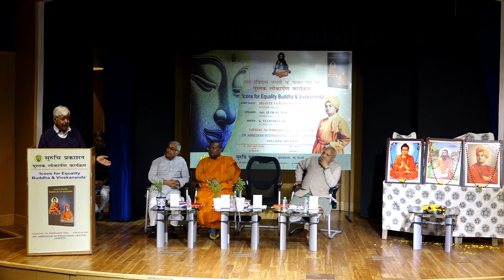Icons for Equality - Buddha & Vivekananda / Alok Kumar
सुरुचि प्रकाशन द्वारा डॉ. अंबेडकर इंटरनेशनल सेंटर, नई दिल्ली में 7 फरवरी 2023 को 'Icon for Equality Buddha & Vivekananda'  पुस्तक  का विमोचन किया गया. इस अवसर पर मुख्य वक्ता के नाते विश्व हिन्दू परिषद् के अंतर्राष्ट्रीय कार्यकारी अध्यक्ष श्री आलोक कुमार ने भगवान् गौतम बुद्ध एवं स्वामी विवेकानंद पर अपने विचार व्यक्त किये.
पुस्तक के लेखक  सामाजिक समरसता  गतिविधि के अखिल भारतीय संयोजक श्री के. श्याम प्रसाद हैं.
भारतीय बौध संघ के राष्ट्रीय अध्यक्ष भंते संघप्रिय राहुल कार्यक्रम में मुख्य अतिथि के रूप में सम्मिलित हुए.